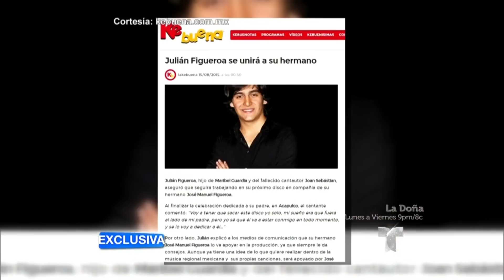Julián Figueroa aclaró relación con su hermano José M. Figueroa | Suelta La Sopa | Entretenimiento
Video oficial de Telemundo Suelta La Sopa. Julián aseguró que la relación con su hermano Jose Manuel es cordial y amable.